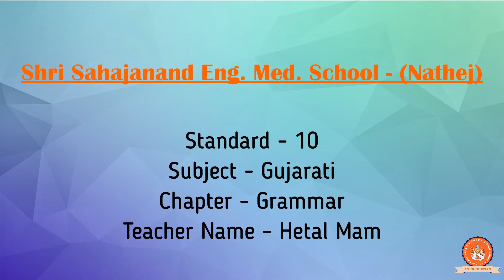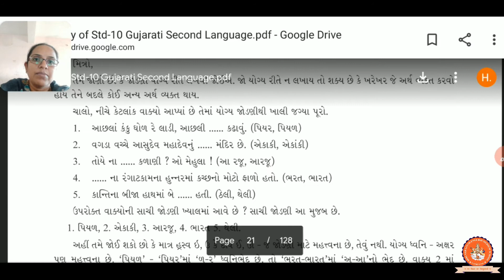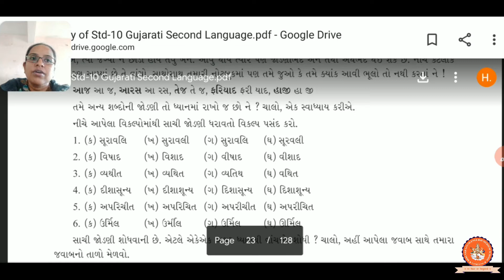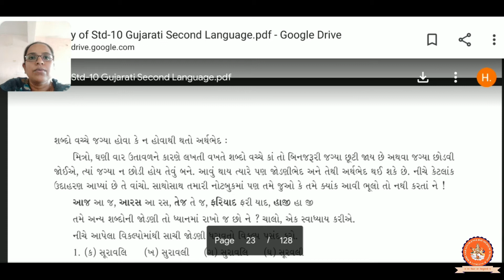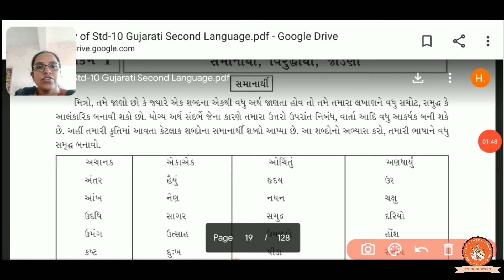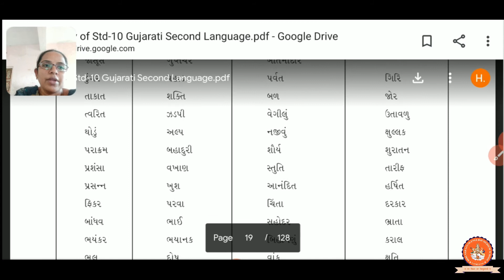(Lecture 5) Standard - 10, Subject - Gujarati, Chapter - Grammar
This video will make you understand in detail about the Gujarati"Grammar" of Gujarati subject of standard 6.This video is recorded by Hetal Mam of Shri Sahajanand English Medium School (Nathej) Una.